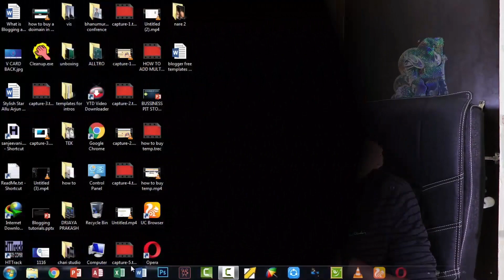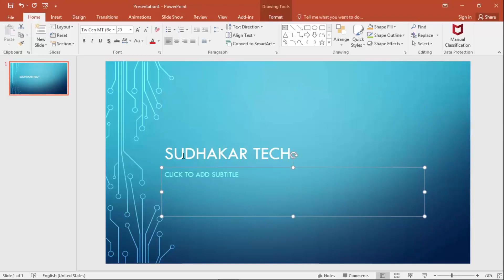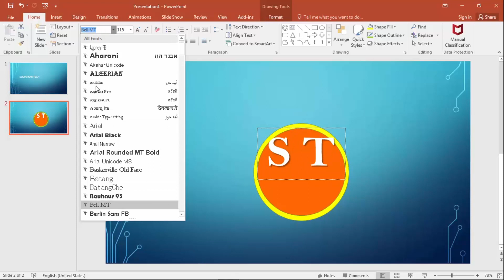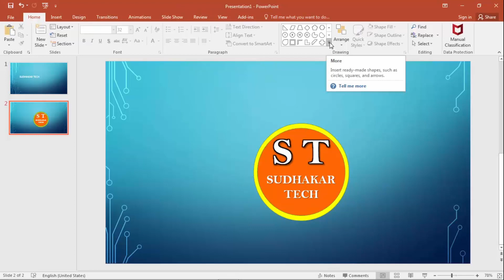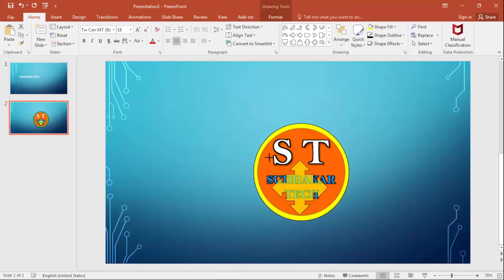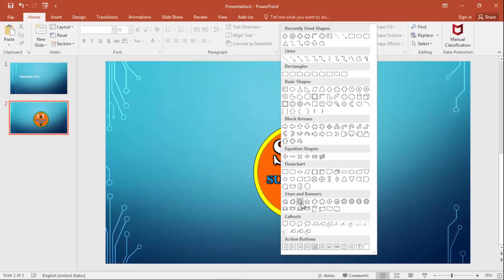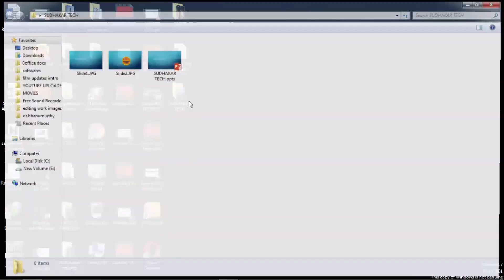How To Create A Logo In Easy Way | How To Create Logo In Ms Office For Free In Telugu | Prawin Tech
keywords that are used for this video are following :-